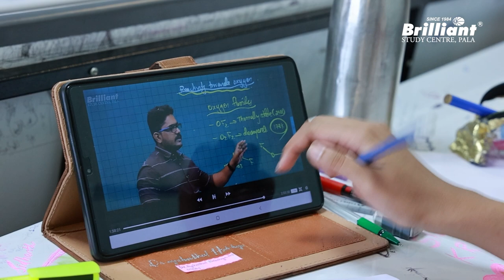Kottayam Medical College | Medical Student Life.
Every year hundreds of students from the Brilliant Study Centre get admission to government medical colleges in Kerala.
▪️Devika was from our 2022 online repeaters batch and is now studying at Kottayam Medical College. In this interactive session, Devika will be sharing her life as a medical student and tips and tricks for NEET preparation.